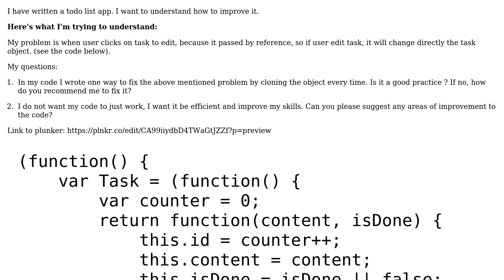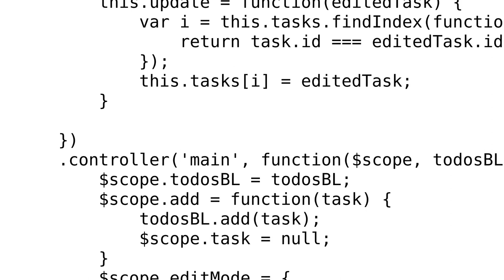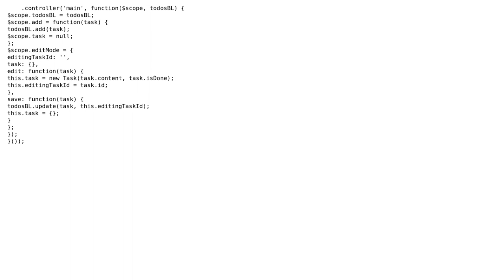Code Review: ToDo App in AngularJS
With thanks & praise to God, and with thanks to the many people who have made this project possible! | Content (except music & images) licensed under CC BY-SA | Music | Images & others | With thanks to user Nisarg user Lior Cris user 200_success and the Stack Exchange Network Trademarks are property of their respective owners. You are responsible for your own actions.